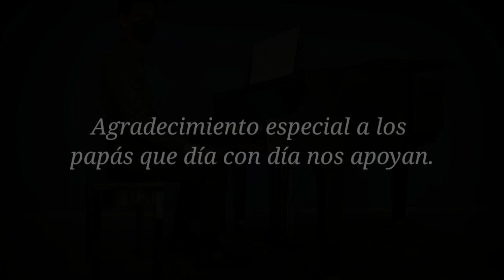Recital Verano 2021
1 - Evelyn Paz Lerma  Toes in the Sand - Phillip Keveren
2 - Lisa Paz Lerma          Whistling Tune - Fred Kern
3 - Elisa Salazar Caballero       Howard H. Hippo - Phillip Keveren
4 - Antonio Ceja Zarzar  Take It Slow - Bill Boyd /Viva la Rhumba - Karol Klose
5 - Alejandro Vega Torres         Marcha Eslava - Tchaikovsky / Marcha de los Toreadores - Bizet
6 - Javier Fco. Martinez Chinchilla  Fantasía - G.P. Telemann /Minuet in F K.2 - Mozart / Arabesque Op.100 no.2 - F. Burgmüller
7 -  Maria Cynthia Salazar Caballero  Andantino - A. Khatchaturiam / Danza Húngara No.5 - J. Brahms
8 - Mariel Rueda Castellanos  Doll´s Dream - Theodore Oesten / Minuet in G - L.V. Beethoven
9 - Sebastián Montalbán Schekaibán  Marcha Turca - L.V. Beethoven / Gymnopedia no.1 - E. Satie
10 - Andrea Obregón Resendez  Ojos Negros - Tradicional Rusa
11 - Francisco Obregón Resendez  June (Barcarola), Op.37 no.6 - Tchaikovsky
12 - Mauro Gabriel Martínez Chinchilla  Elodia - Luis G. Jorda / Doctor Gradus ad Parnassum - Debussy / Intermezzo -M.M. Ponce
13 - Roberto Andonié Hernández  Consolación no.3 s.172- F. Liszt / Polonesa en La Op. 40 no.1  - F. Chopin